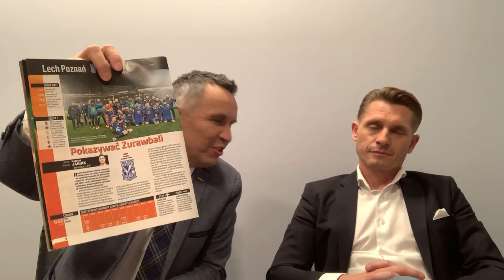0:4! Tak się nie traktuje Ligi Europy! I... idzie, idzie Podbeskidzie...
PrawdaFutbolu MobilnyMagazynLigowyLotto - Roman Kołtoń i Artur Wichniarek po meczu Benfica - Lech (4:0). Trener "Kolejorza", Dariusz Żuraw mówi o Podbeskidziu w lidze, a nie myśli, jak spróbować powalczyć z wielkim rywalem w 5. kolejce Ligi Europy. Tej Ligi Europy Lech w ciągu 10 poprzednich lat doświadczył tylko 2 razy - w sezonie 2009/2010 i 2015/2016. Jednak teraz - w trakcie trzeciej przygody z LE - jest obawa przed Podbeskidziem. Idzie, idzie Podbeskidzie... Załamało nas to podejście. Noty w skali (1-10): Bednarek 3 - Butko 3, Satka 3, Dejewski 5, Puchacz 4 - Muhar 3, Marchwiński 3 (82 Moder - bez noty) - Skóraś 3 (63 Czerwiński - bez noty), Awwad 4 (63 Ramirez - bez noty), Sykora 2 (63 Kraweć - bez noty) - Kaczarawa 3 (41 Ishak 4).

Prawda Futbolu

Futbol żyje z dyskusji o nim, a my żyjemy dyskusją o futbolu. - Roman Kołtoń, PRAWDAFUTBOLU.PL. To właśnie siła piłki nożnej! Emocje trwają od pierwszej do ostatniej minuty, a i nie gasną po ostatnim gwizdku... Autorski kanał tworzony z pasji – Roman Kołtoń i zespół

PORTAL INTERNETOWY PRAWDY FUTBOLU

SKLEP INTERNETOWY PRAWDY FUTBOLU

TWITTER PRAWDY FUTBOLU

INSTAGRAM PRAWDY FUTBOLU

FACEBOOK PRAWDY FUTBOLU

KONTAKT BIZNESOWY

POWIĄZANE KANAŁY

Prawda Futbolu Extra

Prawda Siatki

Prawda Moto